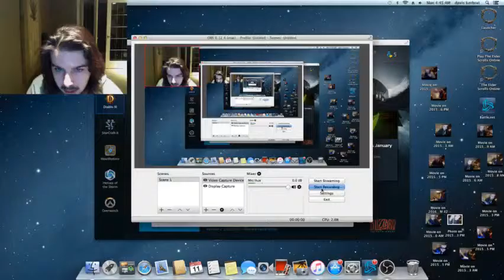Demon hunter HC Grift 20 game play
just doing a greater rift with my dh piety decent lvl and speed please watch and subscribe more videos to come from dirtydnasty878 on twitch watch and follow for tips tricks and good game play